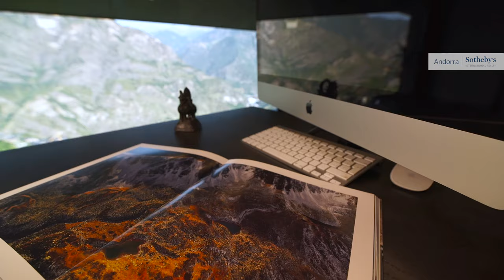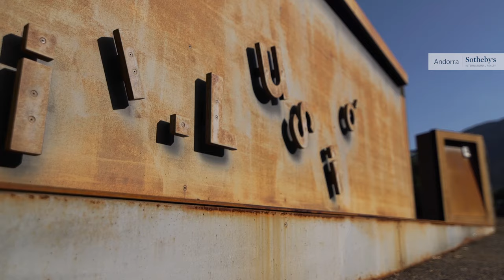Luxury at the highest level | Lujo al más alto nivel | Andorra Sotheby's International Realty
Unique. Luxury, elegance and technology in an idyllic setting in Andorra | Propiedad única. Lujo, elegancia y tecnología en localización idílica en Andorra | PROP ID 9793 | Andorra Sotheby's International Realty

Location | This exclusive property is located in the residential area of Aixirivall, within the area of Sant Julià de Lòria. Its location is perfect for those who want to live in a real mountain retreat, surrounded by comfort and exclusivity.

Distribution | 1200 sqm This extraordinary mansion built area is divided into three levels:

Upper floor: through which you access the house is divided into a spacious lobby, a large office and 3 suites with designer bathrooms. All rooms have access to a large terrace.

Lower level: an impressive living room equipped with a fireplace and a modern kitchen with high-end displays. This area is completed with a central island providing additional space, as well as workspace as space food. On the same floor and visible from the kitchen the winery is located, designed and built under the supervision of an expert sommelier. This floor also houses the Master Suite with a large dressing room and a bathroom with tub and shower. At this level there is the parking for 6 cars.

From the living room, dining room, kitchen and suite there is access to the terrace of 150 sqm which leads directly to the garden and barbecue area.

Last level: has a double bedroom, a dining room, a laundry area and leisure areas: a swimming pool, sauna, Turkish bath, changing rooms and a gym equipped with a Power-Plate Pro 7.

Both the interior and exterior of this property is characterized by a minimalist design with large glazing. This lets you enjoy the beauty of the mountains, away from the crowds and noise of large cities.

In all construction materials predominate typical high mountain but with a modern and refined treatment. Truly, this is a masterpiece of modern luxury.

Location | Thanks to its southwest orientation, this property is absolutely luminous. From any of the terraces and the garden, the views are simply wonderful.

Luxury property for those wanting a quiet and peaceful life without losing sight of the luxury and comfort of modern life.

Ubicación | Esta exclusiva propiedad se localiza en la zona residencial de Aixirivall, dentro de la zona de Sant Julià de Lòria. Su ubicación es perfecta para quienes desean vivir en un verdadero refugio de montaña, rodeado de confort y exclusividad.

Distribución | Esta extraordinaria mansión de 1200 m² construidos, se divide en tres grandes niveles:

Planta superior: por la cual se accede a la casa, se distribuye en un amplio vestíbulo, un gran despacho y 3 suites con baños de diseño. Todas las habitaciones disponen de acceso a una gran terraza.

Nivel inferior: se despliega un impresionante salón comedor provisto de una moderna chimenea y una cocina con electrodomésticos de alta gama. Esta área se completa con una isla central que brinda un espacio suplementario, tanto como área de trabajo como espacio de comida. En el mismo piso, visible desde la cocina, se ubica la bodega diseñada y construida bajo la atenta supervisión de un experto sommelier. En esta planta también se encuentran la Suite Principal con un amplio vestidor y un baño equipado con bañera y ducha. En este nivel también está el parking con capacidad para 6 coches.

Desde el salón, el comedor, la cocina y la suite hay acceso a la terraza de 150 m² que comunica directamente con el jardín y la zona de barbacoa.

Último nivel: dispone de una habitación doble, un comedor con chimenea, un área de lavandería y los espacios de ocio: una piscina climatizada, una sauna, un baño turco, vestuarios y un gimnasio equipado con una power-plate pro 7.

Tanto el interior como el exterior de esta propiedad se caracterizan por un diseño minimalista con grandes acristalamientos. Esto permite disfrutar de la belleza de las montañas, lejos de las aglomeraciones y ruidos de las grandes ciudades.

En toda la construcción predominan materiales típicos de alta montaña pero con un tratamiento moderno y refinado.

Situación | Gracias a su orientación sudoeste, toda la vivienda disfruta del sol todo el día. Desde cualquiera de las terrazas como del jardín, las vistas son, simplemente, maravillosas.

Propiedad de lujo para quienes desean una vida tranquila y sosegada sin perder de vista el lujo y confort de la vida moderna.